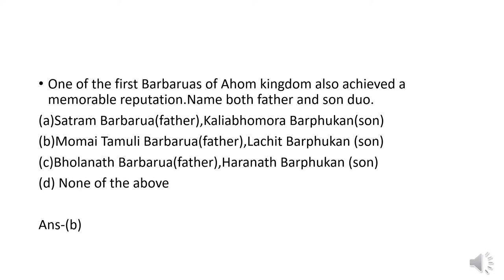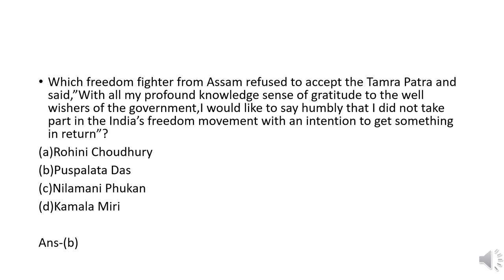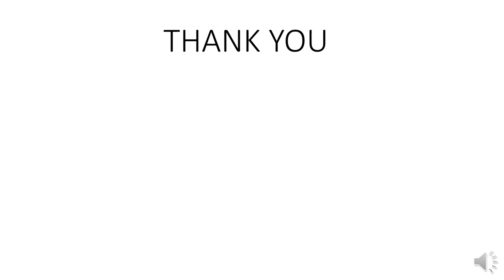APSC|ASSAM HISTORY | PREVIOUS YEARS QUESTIONS | 2014-2017| GS PRELIMS